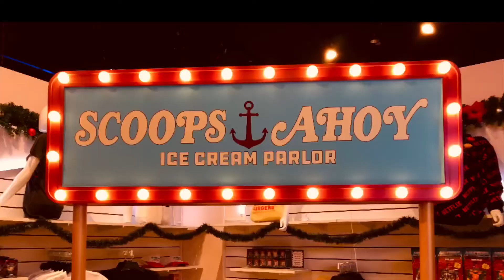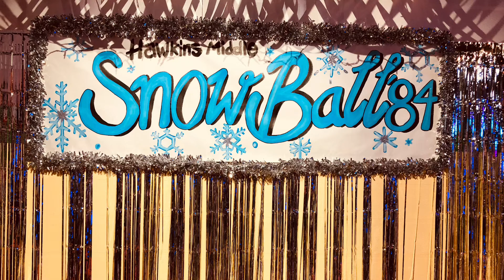Stranger Things: The Experience | New York City | Manhattan | NYC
Touring the Stranger Things Experience in Manhattan, NY